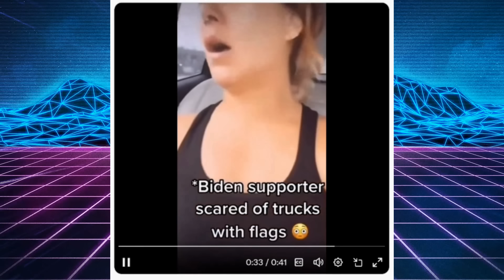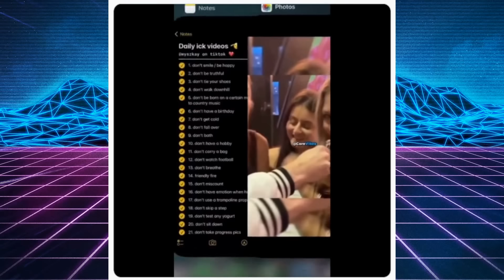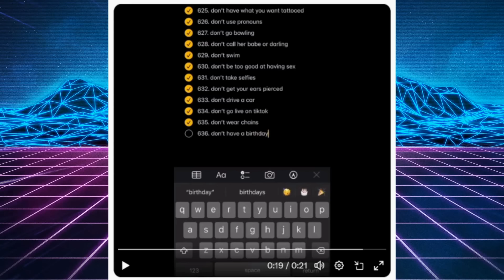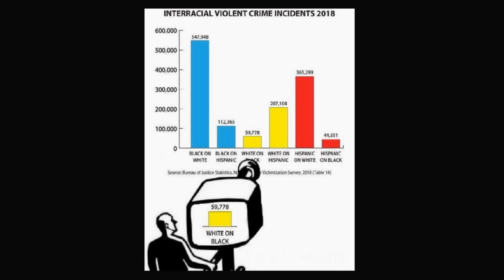MODERN WOMEN FAILS - SJW CLOWN SHOW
My videos are intended as a tongue in cheek.